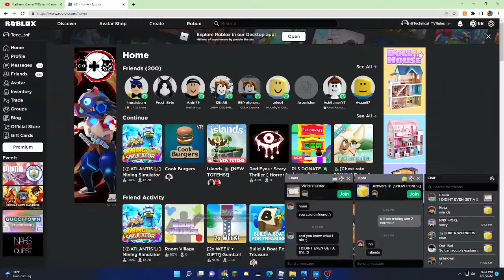Funny Glitches Part 2 - Cook A Burger